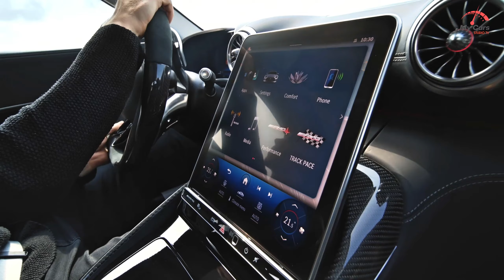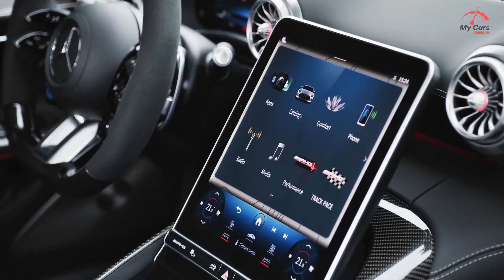2025 Mercedes-AMG GT-63 4MATIC Coupé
The all-new 2025 Mercedes-AMG GT Coupe delivers all the comfort you need with more power and performance than you can imagine.
Cradled by sculpted AMG sports seats, surrounded by elegant materials, enlightened by fluidly designed, touchscreen consoles: You are at the center of every epic drive. With an available 2+2 seating concept, the GT Coupe is an object of beauty where every graceful curve and striking detail has been engineered to advance the vehicle’s performance and your comfort. This is AMG’s flagship vehicle for good reason.

Flowing lines define the AMG’s new profile, with every edge sculpted away — right down to the flush door handles and AMG alloy wheels — so that the coupe’s purpose is clear. The car’s shell is composed of an ingenious mix of aluminum, steel, magnesium and fiber composites to deliver maximum rigidity at the lowest possible weight. The result is an aerodynamic masterpiece, enhanced by active air control system AIRPANEL and a retractable rear spoiler that automatically changes position based on driving circumstances. And with fully variable AMG Performance 4MATIC+ all-wheel drive equipped standard, stability and responsiveness are constant through any conditions.